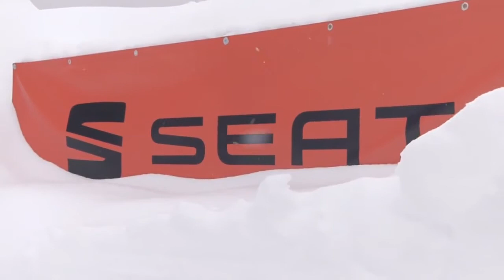2018 NEW Seat Leon ST Cupra in Mystery Blue Driving Scenes in Snow